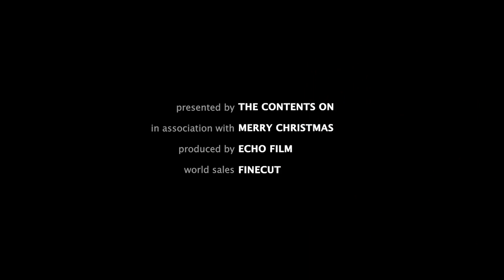Top 4 comedy and action movies in South Korean cinema that you should see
Hello, welcome to this video. If you are a lover of comedy and action movies, you must watch this video and watch these movies as well.

Movie Name:
4: Veteran 2015
3: The Accidental Detective 2015
2: Hitamn Agent Jun 2020
1: The Dude In Me 2019